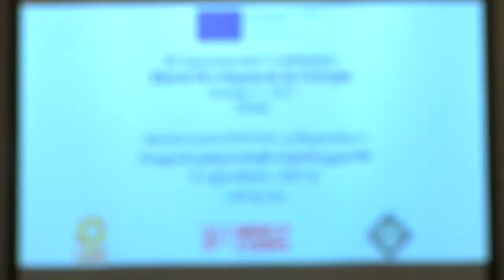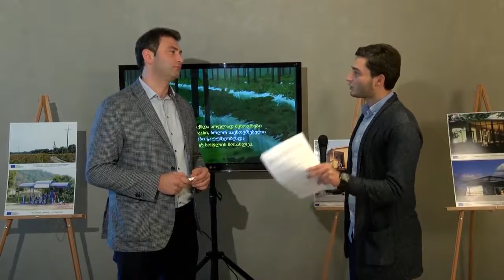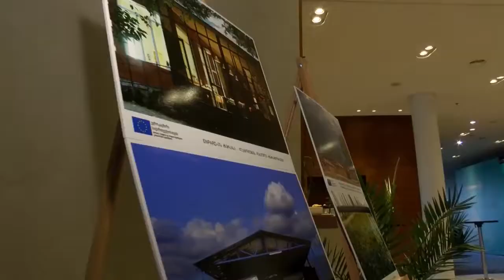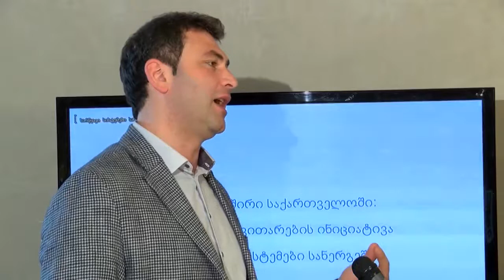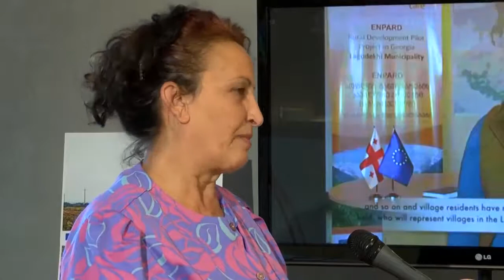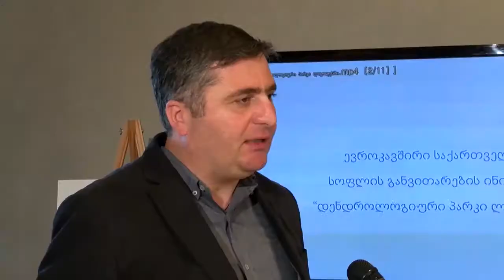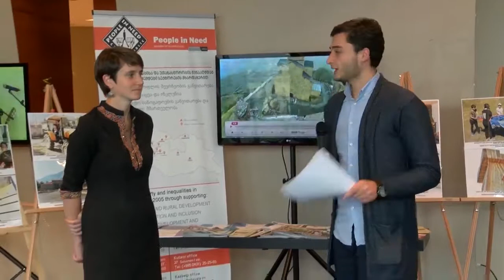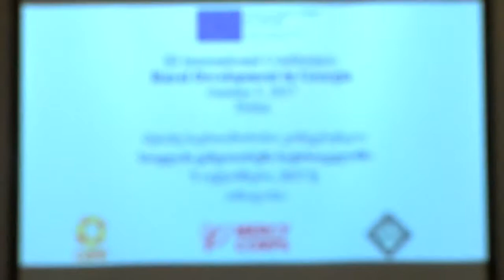მესამე საერთაშორისო კონფერენცია - GARB TV, აგრო სიახლეები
Third International Conference – GARB TV, Agro News